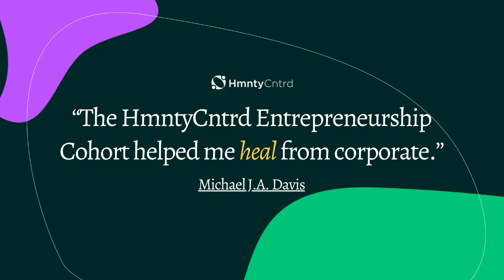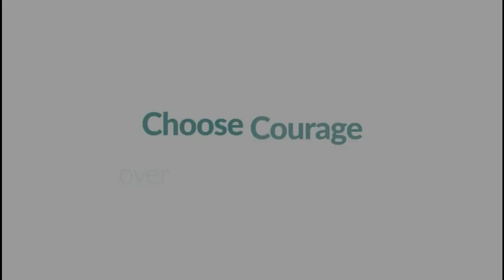Michael Davis | Entrepreneurship Group Coaching